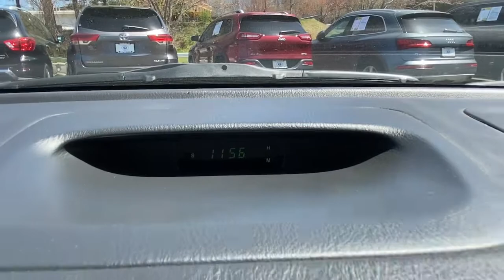2005 Subaru Impreza Danbury, Brookfield, Ridgefield, New Milford, New Fairfield, CT P3789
Crystal Gray Metallic Used 2005 Subaru Impreza available in Danbury, Connecticut at Colonial Subaru. Servicing the Brookfield, Ridgefield, New Milford, New Fairfield, CT area.

Colonial Subaru
89 Newtown Rd

Cruise Control,Power Steering,Power Windows,Power Locks,Power Mirrors,Clock,Tilt Steering Wheel,Telescoping Steering Wheel,CD Player,Passenger Airbag,Keyless Entry,ABS Brakes,Intermittent Wipers,Rear Defogger,Wide Tires